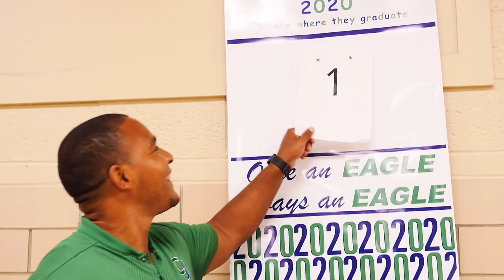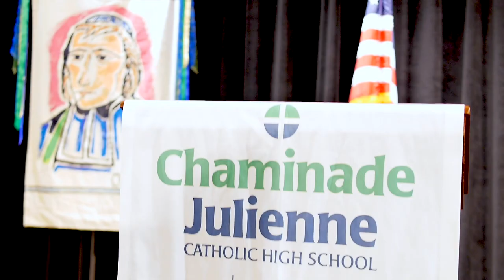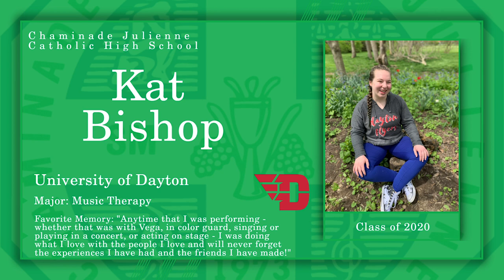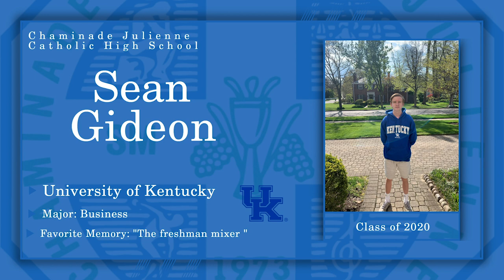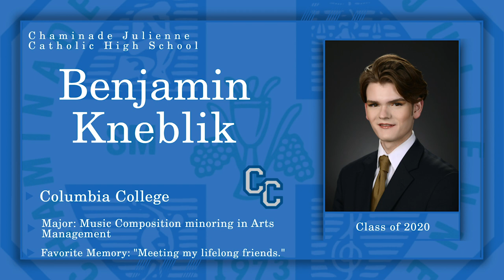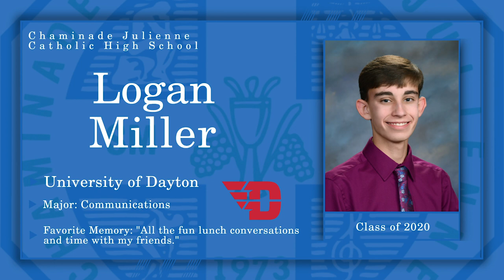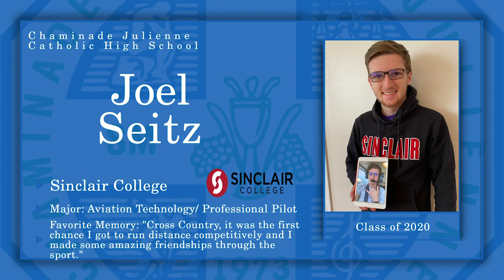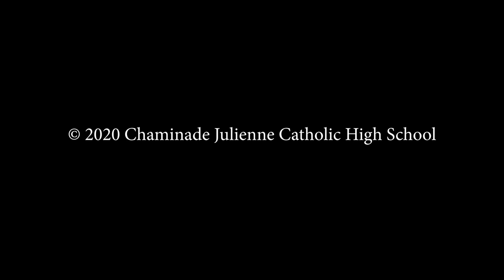2020 CJ Virtual Graduation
Honoring the 2020 Graduates of Chaminade Julienne Catholic High School: CJ Virtual Commencement Ceremony • Monday, July 27, 7 p.m.